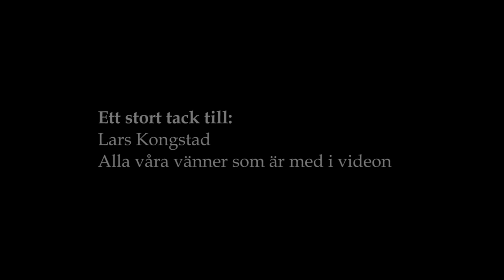FÖRR - Snälla drick (OFFICIAL VIDEO)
FÖRR
Sång: Malin Persson
Elgitarr: Peter Hansson
Trummor: Roger Belfrage
Elbas: Kent Andreasson

Skådespelare:
Jenny Pettersson
Petra Eliasson
Mattias Karlsson

Filming & Klippning:
Ravhouls Production

Ett stort tack till:
Lars Kongstad
Alla våra vänner som är med i videon